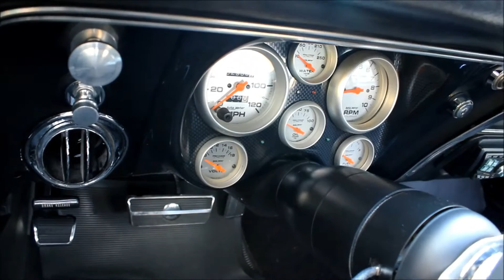Camaro Club of Southwest Florida / Cars by Brasspineapple Productions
Directed/Produced/Filmed/Edited/Photography : Jason Matthew Mahan

Location : Downtown Fort Myers , Florida U.S.A.

Date and Time : November 24th 2013 @ 11:00 a.m. - 2:00 p.m. ( e.a.t. )

This Video Compilation compiles the stages of The CARS BY BRASSPINEAPPLE PRODUCTIONS  videography Project.

The objective of these videographies is an extended effort of Vehicle appreciation, and  Advertising via Automotive Business related linkable resourcing, Car video art, Public media of Brasspineapple Productions underwritten from Jason Matthew Mahan

Brasspineapple Productions has also created an Automotive / Car Videography series of Video shorts through YouTube entitled: ( CARS BY BRASSPINEAPPLE PRODUCTIONS )via Youtube.com under the YouTube USER CHANNEL NAME ( brasspineappleprod )

Jason Matthew Mahan